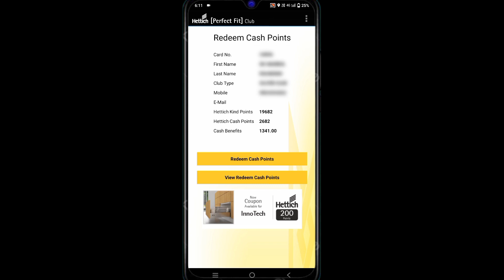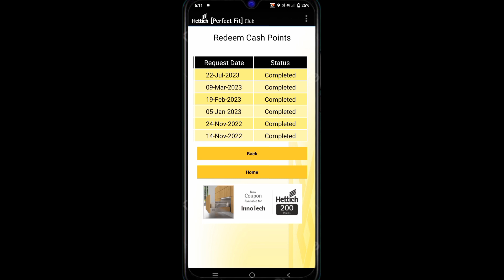Hettich Point पैसा 😱 How To Time Table Hettich Points Money 💰